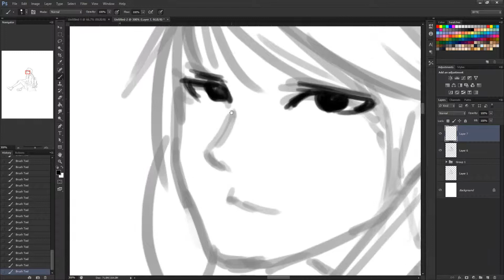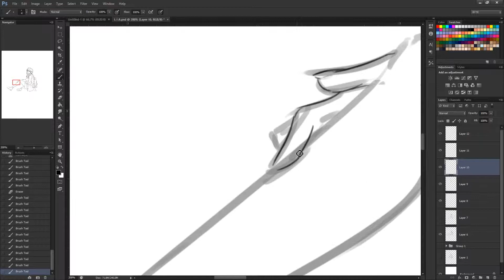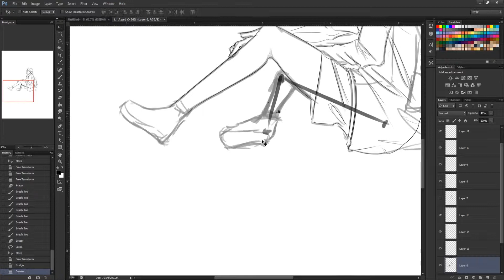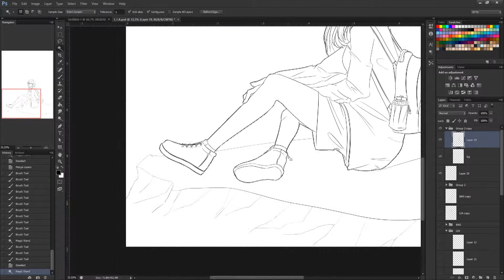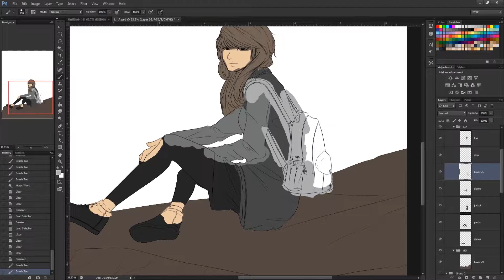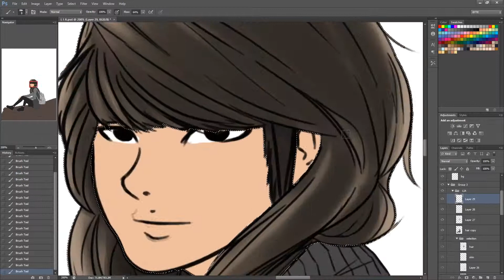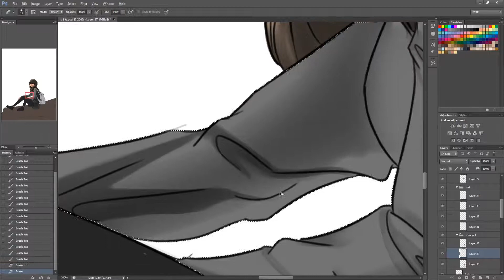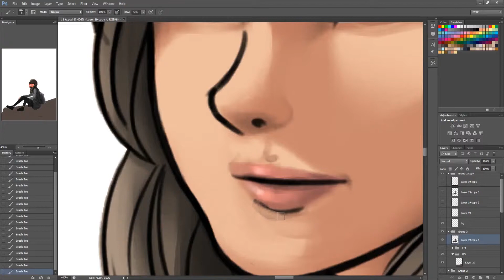SERIES 01000010 // 10 // PROCESS VIDEO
Process video

BGM // Fkj & Masego - Tadow

More artwork on these ! !